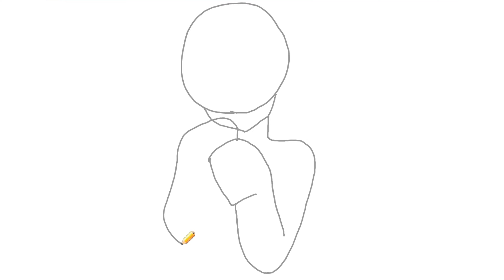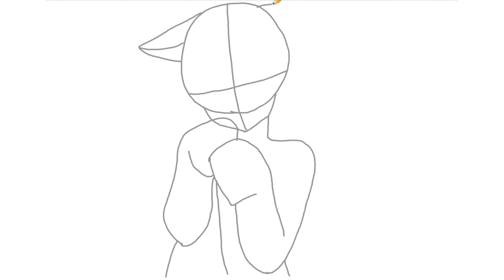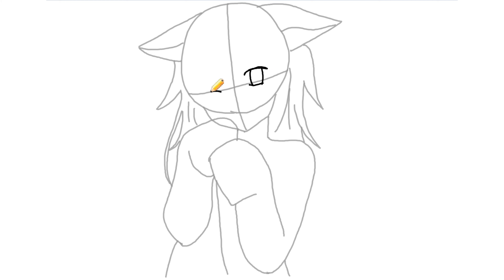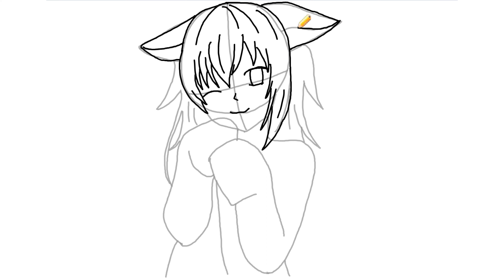How to Draw Cute Anime Girl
A step by step drawing tutorial of how to draw cute anime girl, follow the video and you'll be drawing this cute anime character in no time.